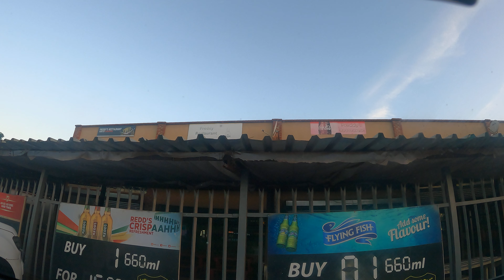Shayandima Mavhoneni Drive - Freddy's Restaurant 4k